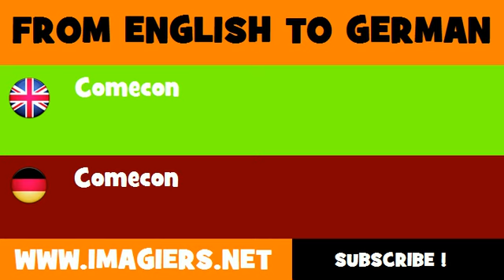FROM ENGLISH TO GERMAN = Comecon